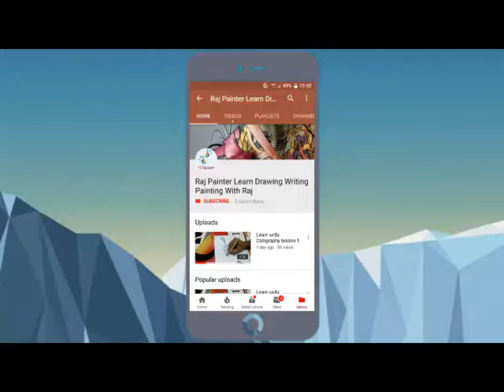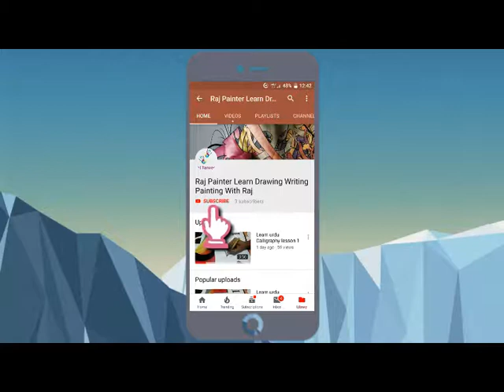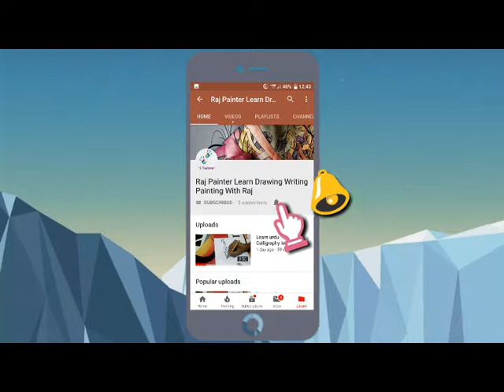3d Art - Very easy!! how to draw 3d hole for kids - anamorphic illusion - 3d trick art on paper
3d art - very easy!! how to draw 3d hole for kids - anamorphic illusion - 3d trick art on paper3d art - very easy!! how to draw 3d hole for kids - anamorphic illu3d art, how to draw ladders, 3d ladders, drawing for kids, how to draw optical illusions, straight lines, simple, tutorial, lesson, teach, fun, d art drawing on handsion - 3d trick art on paper

Illusion 3d art
3d Art - Very easy!! how to draw 3d hole for kids - anamorphic illusion - 3d trick art on paper